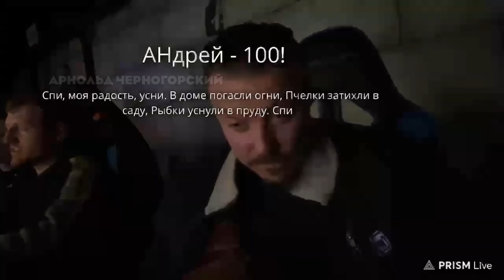Падение Сергея Симонова после мармышек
Реклама, сотрудничество, коллаборации?